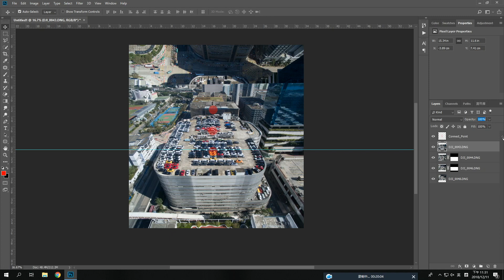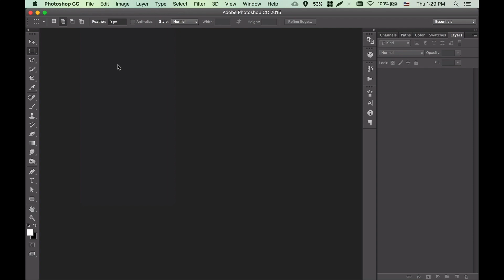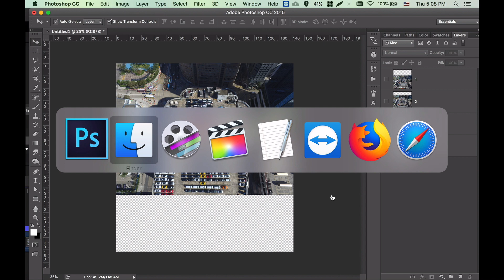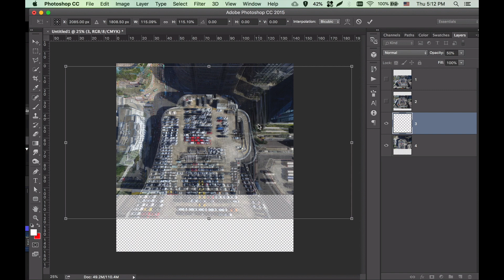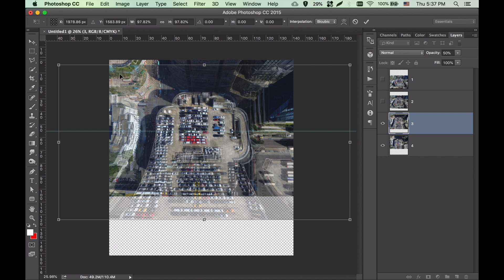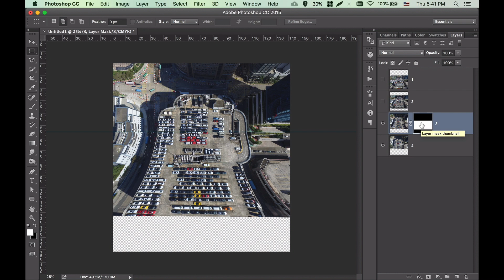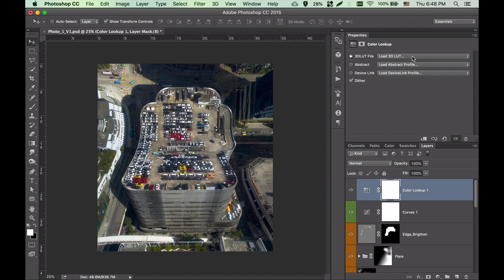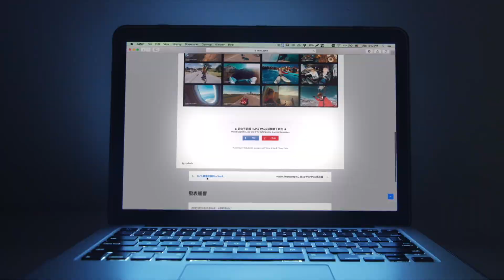"城市扭曲"般拍攝影Photoshop教學2020（廣東話）| NEO CHAN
《 超現實"城市扭曲"風景攝影教學 》
這種超現實的相片是由一位土其奇的攝影師所創作的, 他的相片瘋狂地在Instagram上被轉載。這段教學展示了如何利用航拍在香港拍到同樣Mind-Blowing的超高水準"城市扭曲"風景攝影。

無限量資源 每週更新

Mirai Production:
Facebook 專頁